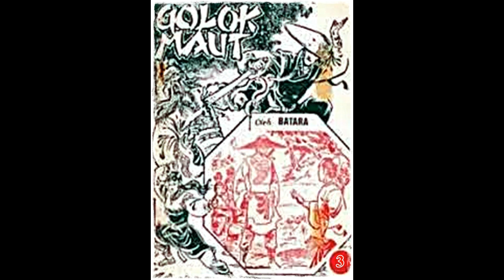Seri Cerita Silat Golok Maut Jilid 3